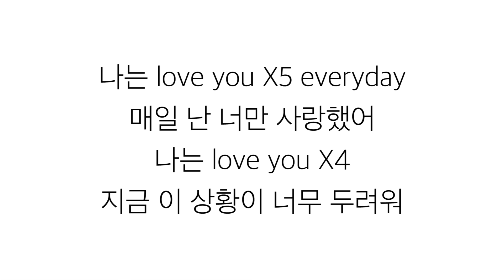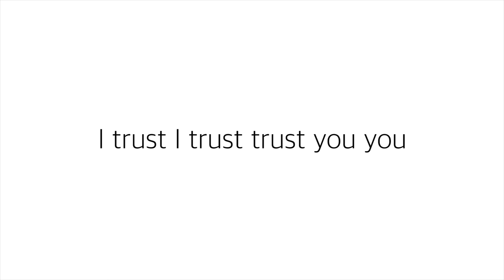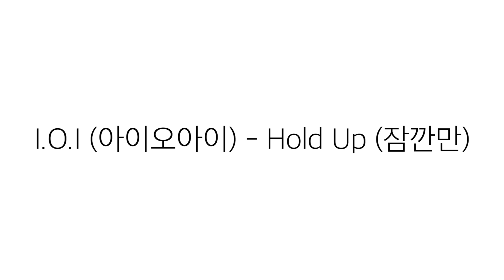아이오아이 [I.O.I]－「잠깐만 HOLD UP」가사 한국어 [LYRICS]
아이오아이 [I.O.I]－「잠깐만 HOLD UP」가사 한국어